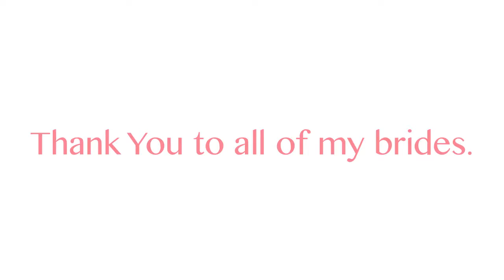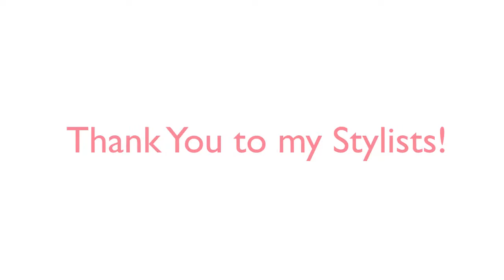Lexie The Hairstylist Thank You Video 2015